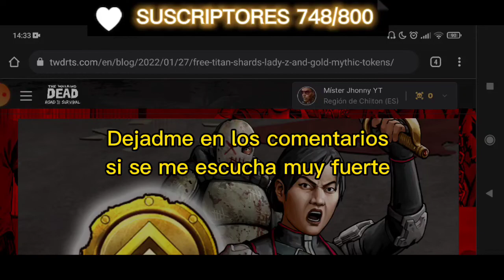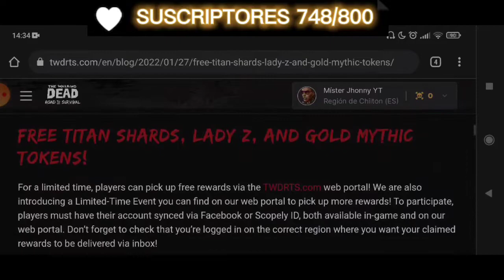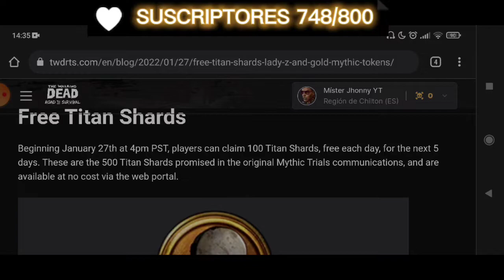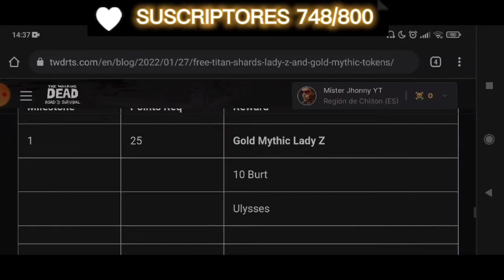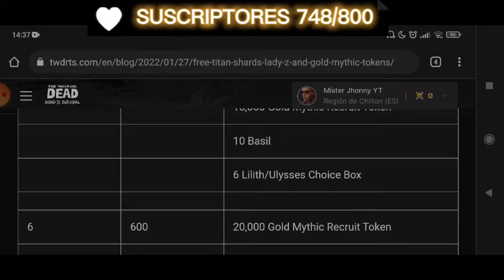☑️ TWD RTS: Conquista 5 (5.1 - 5.8) | Regalos en la WEB | THE WALKING DEAD ROAD TO SURVIVAL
☑️ Místers primero que nada decidme que tal se escucha el video en los comentarios, alto, bajo, fuerte...
Segundo, estad atentos a la pagina web del juego.
Y tercero... No quiero más conquistas estoy cansado😭😂😂😂